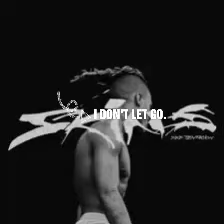XXXTENTACION-I DON'T LET GO,(AUDIO).